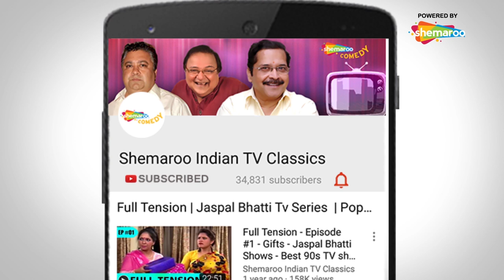Jaspal Bhatti Show | Sunil Grover | Comedy Old Shows | Shemaroo Indian TV Classics